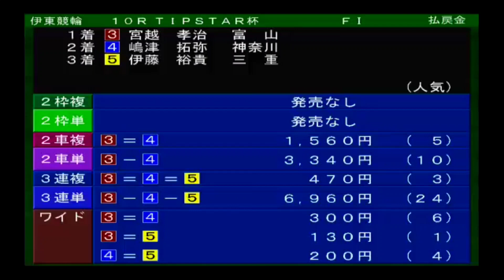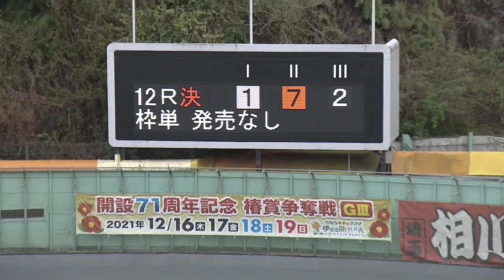【競輪】2021年4月4日(日)Ｆ１伊東温泉競輪初日ダイジェスト S級初日特選…岩本俊介、岡村潤、山崎芳仁、東口善朋…好メンバー集結‼️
【もくじ】

7:01 5レースA級初日特選

22:10 12レースS級初日特選